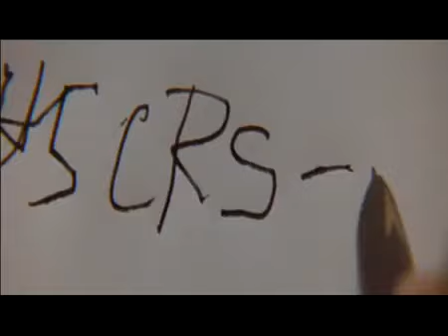SOY DE AIRE // Mas allá de los Sueños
S O Y  DE  A I R E

Soy de Aire
Soy de agua
Hago surcos
Pequeñitos
En la acera
Derretida
De tus ganas

Y voy entrando poco a poco, muy poquito
En tus cosquillas
Me acomodo, te incomodo, pa’ que rías
Y me cuelo en este enredo sin llamar
Sin avisar

Soy tu aire
Soy tu agua
Te me bebes
Te atraganto
Me respiras
Te salpico
Te me tragas

Y me entretengo, juego un rato en tus recuerdos
Me los pongo en mis enaguas
Hago trizas tus lamentos, creo fantasías locas
Y confundo tu memoria con la punta de mis besos

Soy del aire
Soy del agua
Soy del aire
Soy del agua
Vuelo libre
No me ates
Que me escapo
Entre medio
De tus dedos